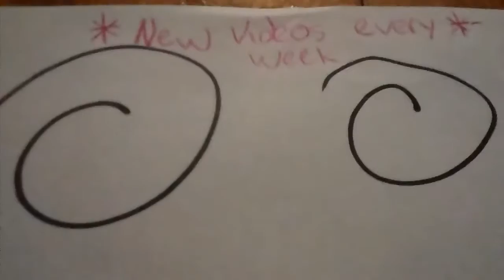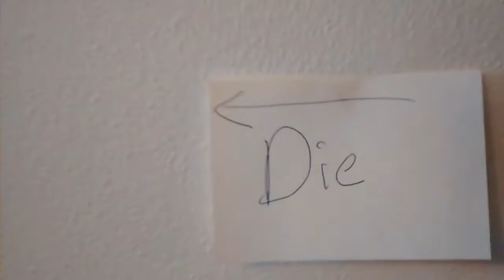I'M MOVING OUT! murderer situations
How to and how not to react to a murderer in your house. Enjoy! Comment the song I'd you know it! :)